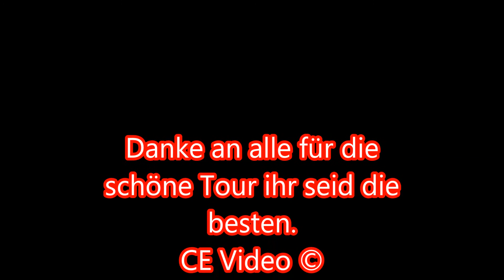Mud - Schweine - Freunde -Tour Dez.2013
Saison Abschlußfahrt 2013